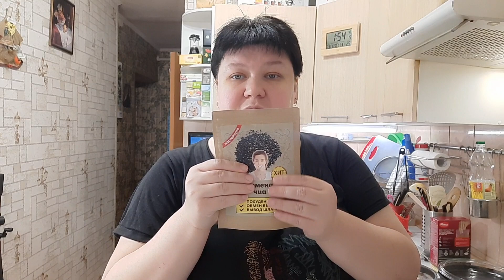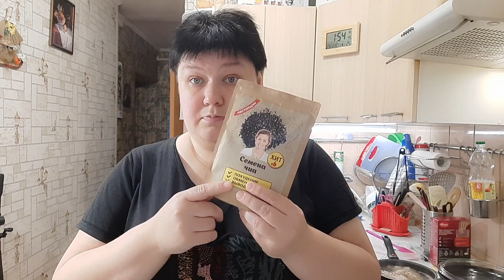В ЛЕРУА 🛍 ПОКРАСИЛАСЬ 🔴 ГРЕЧКА ВРАГ ЖИРА 🔴 ДЕЛАЮ НАПИТОК С ЧИА и МИНДАЛЬНЫМ МОЛОКОМ🤸‍♀️ИДЕАЛЬНОЕ ПП